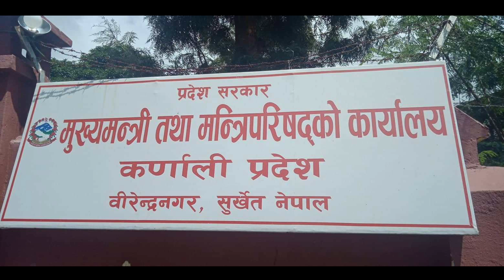Today News 🔴 भोलि ९ गतेबाट देशभर | Today Nepali News | ajaka Mukhya Samachar | Taja Nepali Khabar